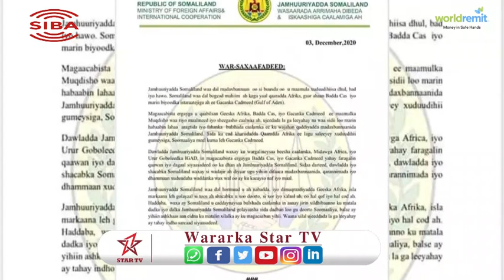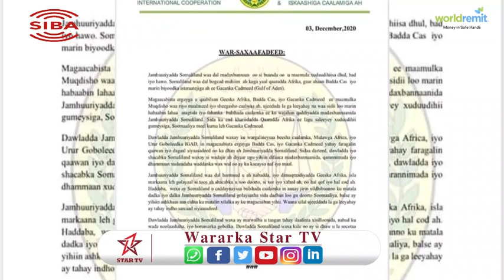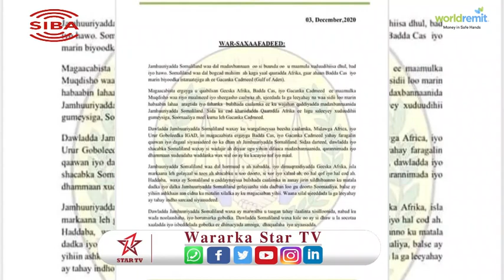S\land Ayaa Beesha Caalamka Ku Wargalisey Faro Galin Qaawan Ku Hayso Dawlada Somalia.